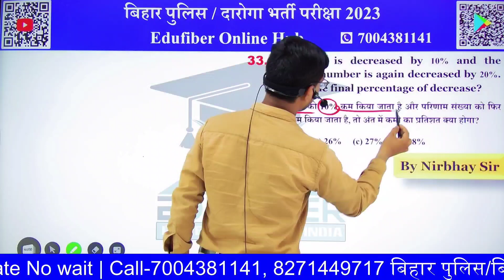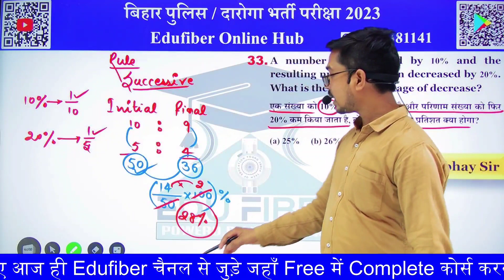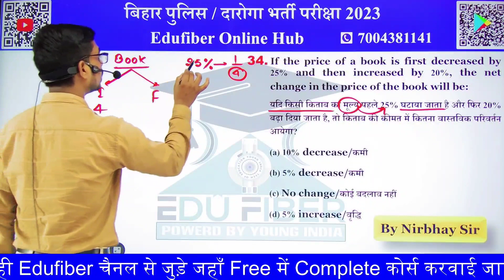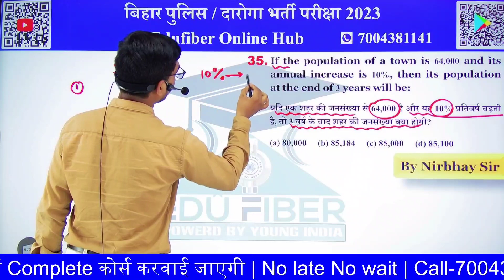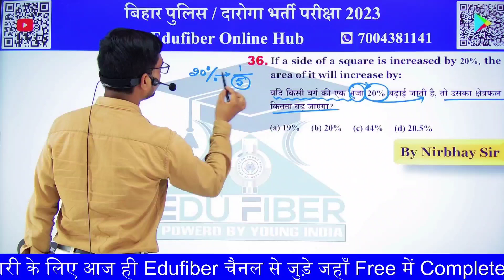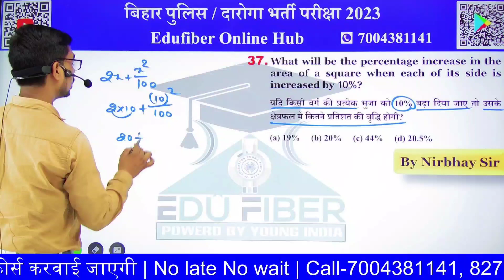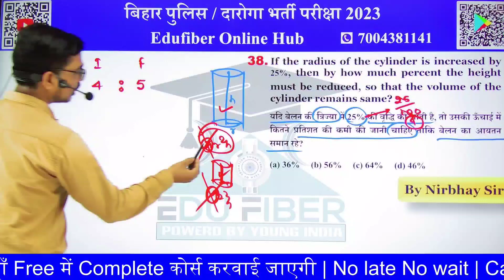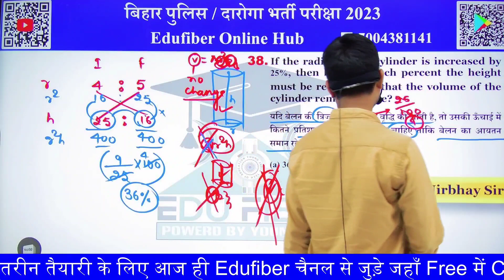Bihar Police Constable 2023 | Math VVI Questions for Bihar Police | By Nirbhay Sir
बिहार पुलिस और बिहार दारोगा की तैयारी करने वाले विद्यार्थियों के लिए सबसे अच्छी खुशखबरी-

तो दोस्तों आप लोगों के लिए  बिहार पुलिस और  बिहार दारोगा 2023 का बेहतरीन तैयारी आ गयी edufiber

पिछले साल Edufiber हजारों विद्यार्थियों का शानदार Result देने के बाद इस बार Online गरदा मचाने आ गयी है।
जहाँ आप सभी को Free में Complete Syllabus के साथ दोनों भाषाओं (Hindi & English) में बेहतरीन करवाई तैयारी करवाई जाएगी।

और हाँ Pdf  के लिए बिल्कुल Tension मत लेना आपको दोनों Languages में मिलेगी Answer Sheet के साथ।  इसके लिए आप लोग सबसे पहले Play Store से Edufiber App को Install कर लीजिए।